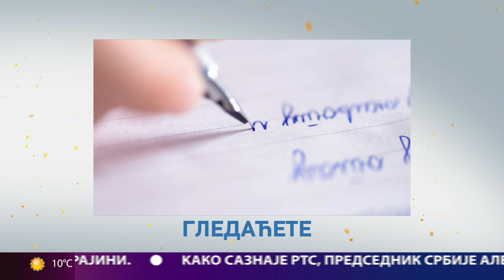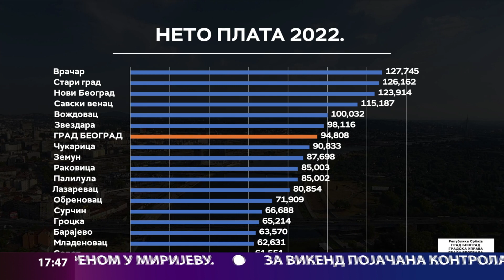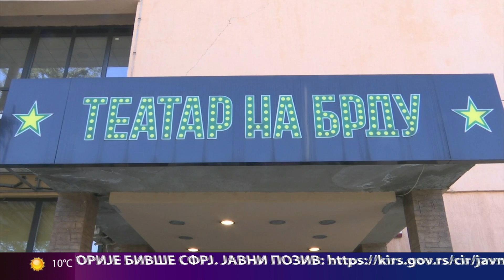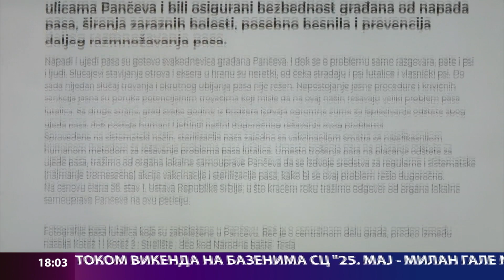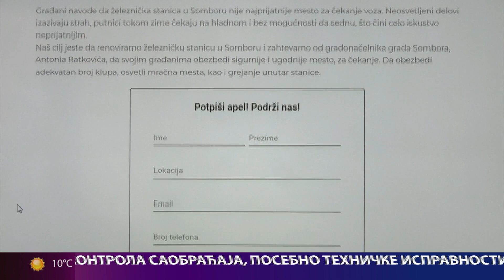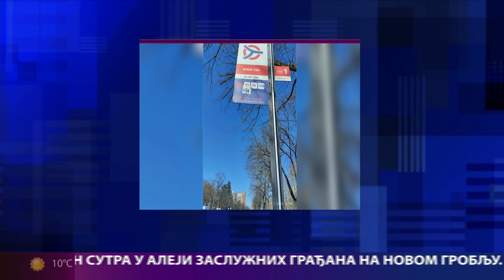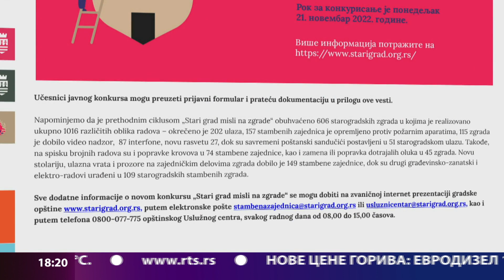Beogradska hronika 17.03.2023.